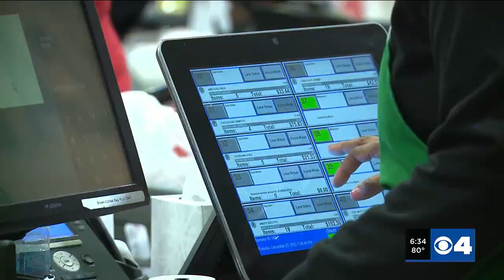Municipalities anxious over push to eliminate Missouri grocery sales tax in upcoming session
A push to remove the state grocery sales tax this upcoming session has some municipalities a little nervous.